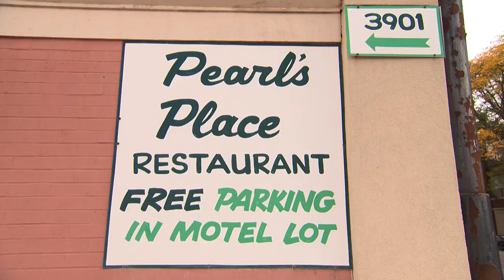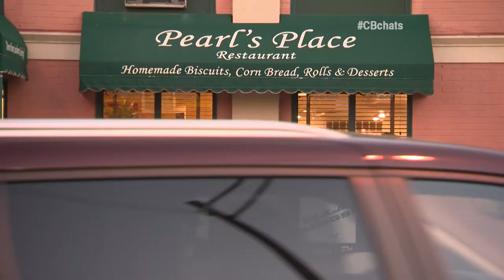Chicago’s Best Pie: Pearl’s Place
Elliott Bambrough heads to Bronzville for some of the best sweet potato pie in the city.